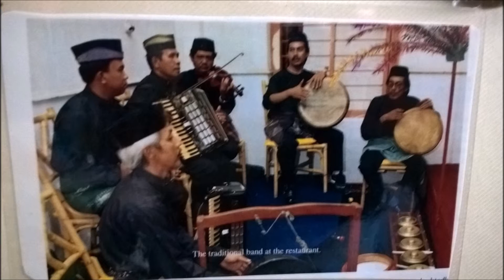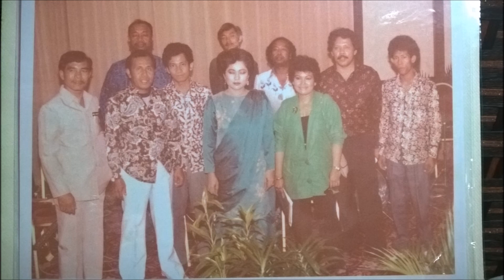Asli Sri Banang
instrumental music asli